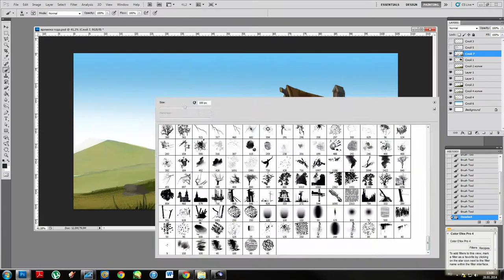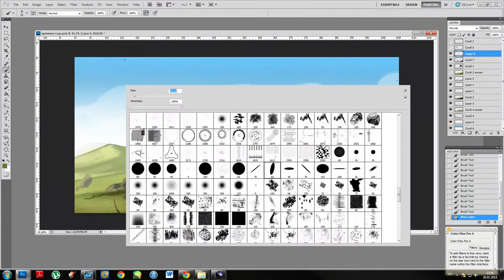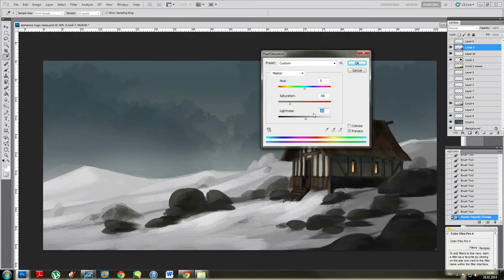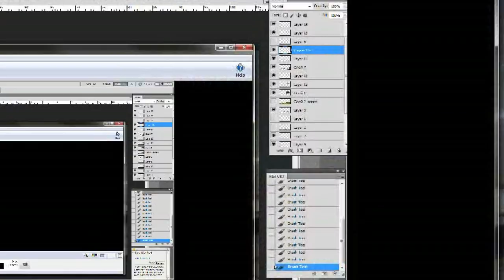art by sheer-madness: seasons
art: sheer-madness
video editing: trent rachowski